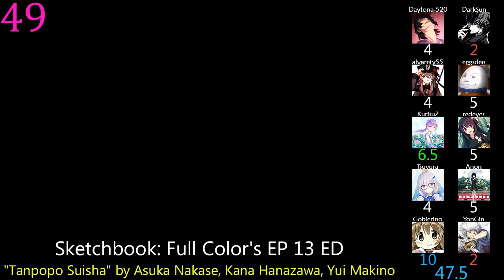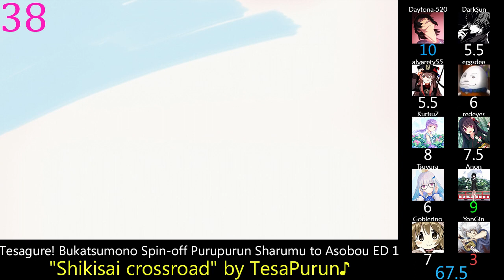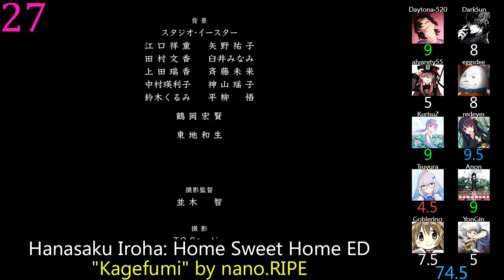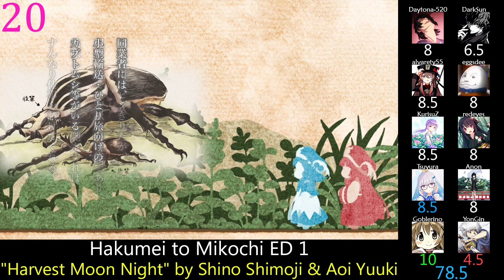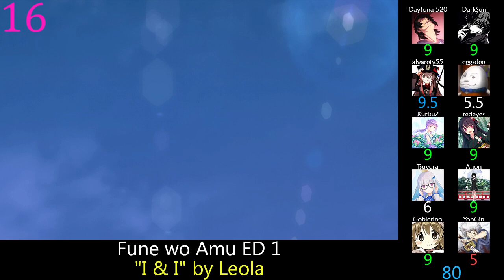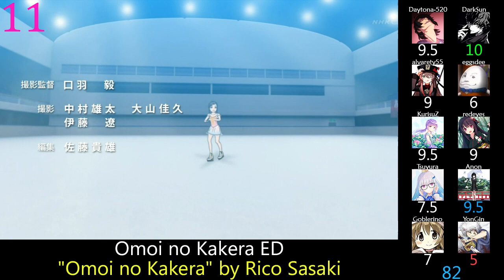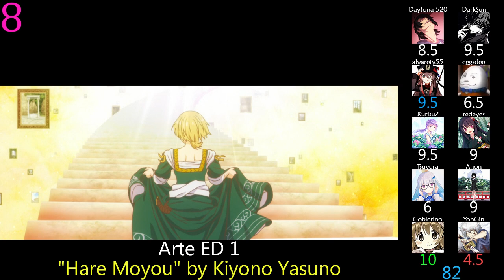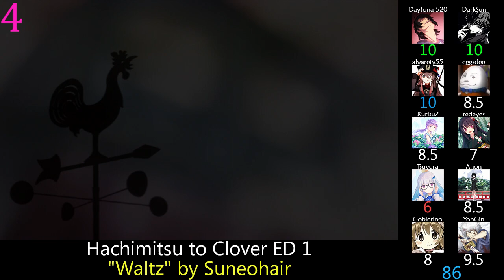Top 50 Slice of Life Anime Endings (Mass Rank) (Reupload)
No changes here besides replacing alvarety's avatar with a Genshit one.  No clue why someone would want to admit to liking that.

A-Channel ED 1: "Humming Girl" by Aoi Yuuki, Minako Kotobuki, Yumi Uchiyama, Kaori Fukuhara
Arte ED 1: "Hare Moyou" by Kiyono Yasuno
Bakuman. ED 2: "Genjitsu to Iu nano Kaibutsu to Tatakau Mono Tachi" by Yuu Takahashi
Barakamon ED 1: "Innocence" by NoisyCell
Centaur no Nayami ED 1: "Edelweiss" by Asaka
Endro~! ED 1: "Wonder Caravan!" by Inori Minase
Fune wo Amu ED 1: "I & I" by Leola
Gin no Saji ED 1: "Hello Especially" by Sukima Switch
GJ-bu ED 2: "balance unbalance~Hontou no Watashi~" by Suzuko Mimori
GJ-bu ED 3: "purely sky~Watashi Dake no Sora~" by Chika Arakawa
Gochuumon wa Usagi Desu ka??: Dear My Sister ED: "Sekai ga Cafe ni Nacchatta" by Petit Rabbit's with beans
Hachimitsu to Clover ED 1: "Waltz" by Suneohair
Hakumei to Mikochi ED 1: "Harvest Moon Night" by Shino Shimoji & Aoi Yuuki
Hanada Shounen-shi ED 1: "Drowning" by BACKSTREET BOYS
Hanasaku Iroha: Home Sweet Home ED: "Kagefumi" by nano.RIPE
Hanayamata ED 1: "Hanayuki" by smileY inc.
Hidamari Sketch x ☆☆☆ ED 1: "Sakura Sakura Saku ~Ano Hi Kimi wo Matsu Sora to Onaji de~" by marble
Hidamari Sketch x 365 ED 1: "Ryuusei Record" by marble
Itoshi no Muco ED 2: "Dreamer" by Tomohisa Yamashita
Kino no Tabi: The Beautiful World - The Animated Series ED 1: "Satoutama no Tsuki" by Nagi Yanagi
Konbini Kareshi ED 1: "Milestone" by ORANGE POST REASON
Koufuku Graffiti ED 1: "Egao ni Naru" by Rina Satou & Asuka Oogame
Kurage no Shokudou ED: "Shiosai" by CustomiZ
Little Busters!: Refrain ED 1: "Kimi to no Nakushi Mono" by Ayaka Kitazawa
Long Riders! ED 1: "Happy Ice Cream" by Team Fortuna
Mikakunin de Shinkoukei ED 1: "Masshiro World" by Mikakuning!
Natsume Yuujinchou Go ED 1: "Akane Sasu" by Aimer
Natsunagu! ED 1: "Camellia" by Rio
Non Non Biyori Repeat ED 1: "Okaeri" by Kotori Koiwai, Rie Murakawa, Ayane Sakura, Kana Asumi
Omoi no Kakera ED: "Omoi no Kakera" by Rico Sasaki
One Room ED 3: "Kibou Refrain" by Suzuko Mimori
One Room: Second Season ED 3: "Searchlight to Tsukiakari" by Inori Minase
Ore no Imouto ga Konna ni Kawaii Wake ga Nai EP 4 ED: "Shiroi Kokoro" by Saori Hayami
Sakura Quest ED 2: "Baby's breath" by (K)NoW_NAME:NIKIIE
Sakura-sou no Pet na Kanojo ED 1: "DAYS of DASH" by Konomi Suzuki
Shoujo Shuumatsu Ryokou ED 1: "More One Night" by Inori Minase & Yurika Kubo
Sketchbook Full Color's EP 13 ED: "Tanpopo Suisha" by Asuka Nakase, Kana Hanazawa, Yui Makino
Sora no Method ED 1: "Hoshikuzu no Interlude" by fhána
Tamayura: Hitotose ED 1: "Kamisama no Itazura" by Megumi Nakajima
Tanaka-kun wa Itsumo Kedaruge ED 1: "BON-BON" by CooRie
Tesagure! Bukatsumono Spin-off Purupurun Sharumu to Asobou ED 1: "Shikisai crossroad" by TesaPurun♪
To Heart 2 ED 1: "Tomoshibi" by Suara
Uchouten Kazoku ED 1: "Qué Será, Será" by fhána
Uchuu Kyoudai ED 4: "Goodbye Isaac" by Motohiro Hata
Uchuu Kyoudai ED 5: "BEYOND" by Miho Fukaraha
Udon no Kuni no Kiniro Kemari ED 1: "Sweet Darwin" by GOODWARP
Yama no Susume: Third Season ED 1: "Irochigai no Tsubasa" by Yuka Iguchi & Kana Asumi
Youkai Apartment no Yuuga na Nichijou ED 2: "Ne-iro" by Lozareena
Yuru Camp△ ED 1: "Fuyubiyori" by Eri Sasaki
Yuyushiki ED 1: "Affection" by Mayumi Morinaga